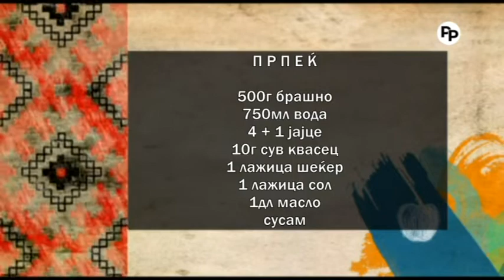Vkusot na tradicijata - PRPEKj